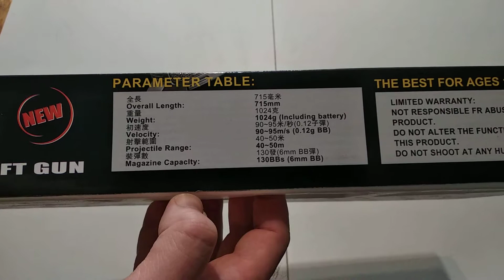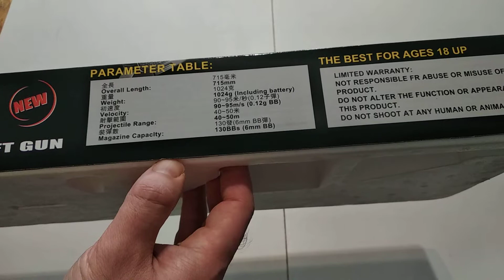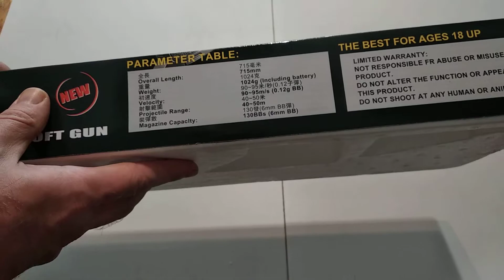Распаковка-обзор Автомат P.137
Автомат P.137 стреляет пластиковыми шариками диаметром 6 мм. Сделан автомат из прочного пластика. Поставляется в заводской упаковке, в разобранном виде. Также на коробке указана инструкция по эксплуатации

Характеристики:
Тип боеприпасов Пластиковые пули 6мм
Размеры 71,5 х 4 х 22 см
Вес 1024 г
Комплект поставки Автомат, Пульки, Фонарик, Лазерный прицел
Цвет Черный